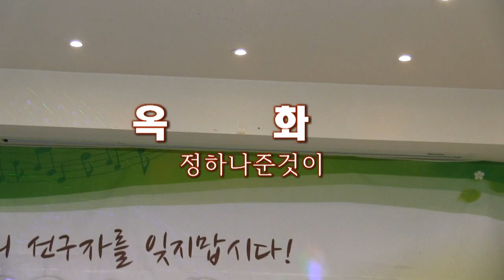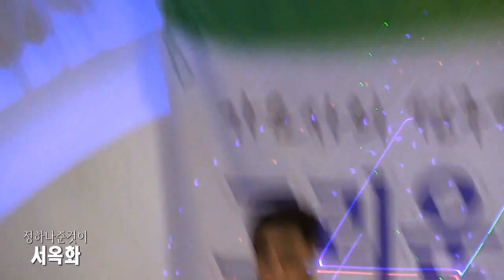가수서옥화 - 정하나준것이 (제93회 반야월예술단 그리운노래무대 2017 '17.12.05 파노라마뷔페 대연화장)